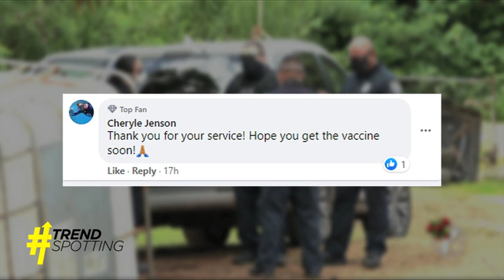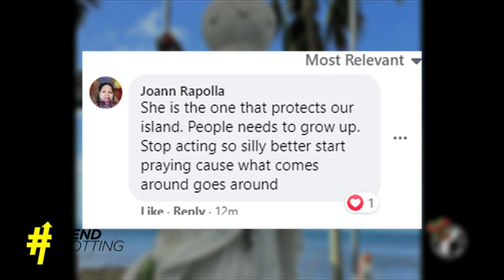TrendSpotting: your thoughts on expanded social gatherings, Santa Marian Kamalen statue vandalized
Even leading up to a Christmas unlike any other before, Guamanians worldwide shared their thoughts and reactions to big news about expanded social gatherings, the statue of our beloved Santa Marian Kamalen being vandalized, and more. Peter Santos shows you your best comments on TrendSpotting.